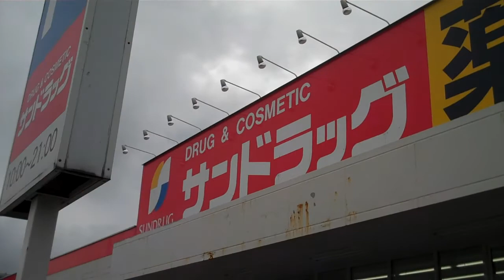Walkthrough of Gyoda, Saitama, Japan